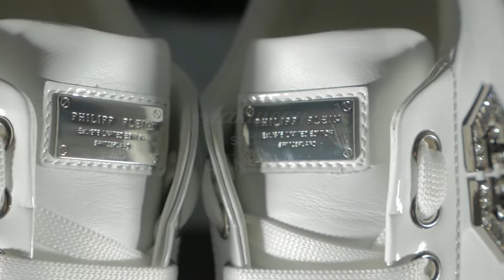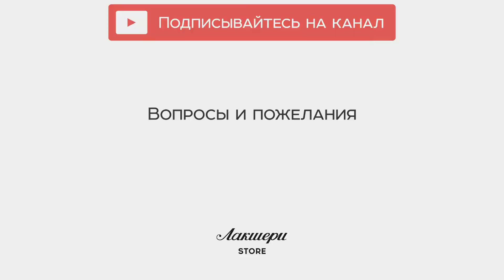Женские брендовые кроссовки сникеры Philipp Plein кожа наппа оригинал review: ID162143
Женские легкие сникеры "You are with the lights out" от PHILIPP PLEIN.

Модель классического белого цвета изготовлена из натуральной гладкой кожи наппа с лакированными деталями в районе шнуровки и задника.

Сникеры комфортны и подойдут любому типу стопы и подъема, благодаря удобной колодке, открытой шнуровке и объемной эргономичной стельке. Комфорта добавляет плоская резиновая подошва с крупным контрастным рифлением.

Язычок сникеров декорирован серебристой металлической пластиной с символикой марки; задник украшает название бренда, выполненное в металле, а боковую часть подошвы – в виде тиснения.

Внешняя боковина декорирована крупным логотипом из серебристого металла и страз. В комплекте фирменный чехол для хранения.

Пара дополнит неформальный образ в теплое время года. Сочетаются с короткими платьями и укороченными джинсами.

Купить и узнать цены на фирменную продукцию Philipp Plein вы можете, позвонив по номеру (whatsApp, viber, telegram).

Всегда рады видеть Вас в официальном корнере Philipp Plein в наших бутиках Лакшери Store (Нижневолжская наб. 8/7, Покровка 10, Покровка 50) и на страницах интернет-бутика